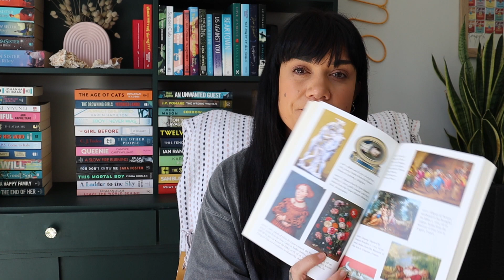SEPTEMBER WRAP UP | I mainly read thrillers but found a new favourite Lisa Jewell book!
Kia ora e hoa mā
Hello friends

Here is my September wrap up!

Let me know if you've read any of these.